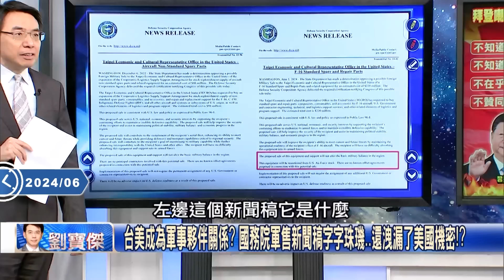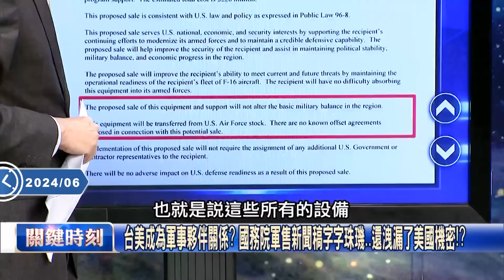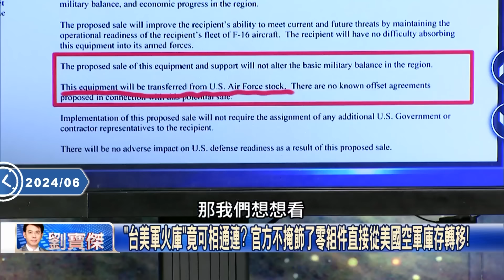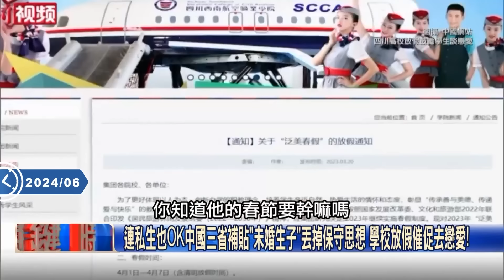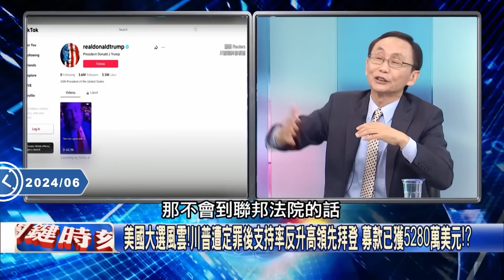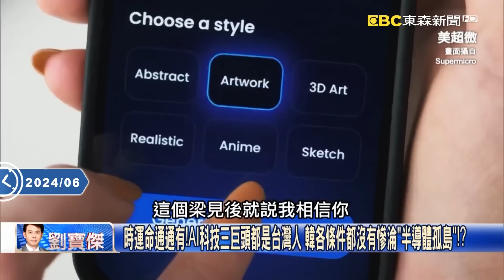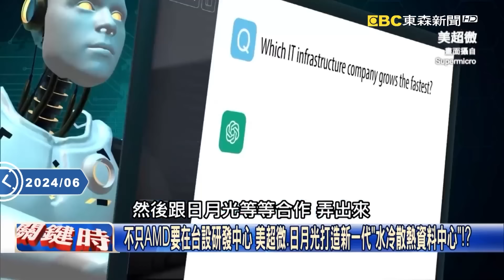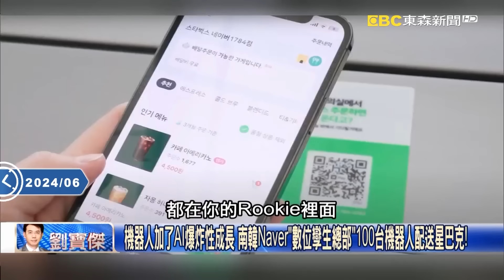【關鍵時刻上集】20240606 拜登講出大實話「中國又老又窮」習近平無力反駁！？美國硬起來「武軍保台、嘲諷中國」吳子嘉：後面一定有更嚴重招式！？｜劉寶傑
(00:00:00) art1:拜登才宣示「武力護台」！ 美國批准軍售F-16戰機零件「庫存轉移」藏玄機！？【關鍵時刻】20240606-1 劉寶傑 黃世聰 林廷輝 吳子嘉 姚惠珍

(00:29:42) Part2:時運命通通有！AI科技三巨頭都是台灣人 韓各條件都沒有慘淪「半導體孤島」！？【關鍵時刻】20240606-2 劉寶傑 黃世聰 封開平 林裕豐 姚惠珍

(00:46:06) Part3:拜登酸「令人討厭的一帶一路」 祕魯稱錢凱港「行政錯誤」取消中企獨家經營權！【關鍵時刻】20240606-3 劉寶傑 黃世聰